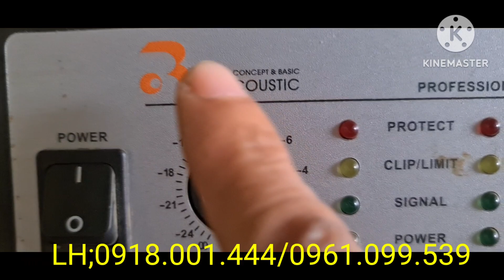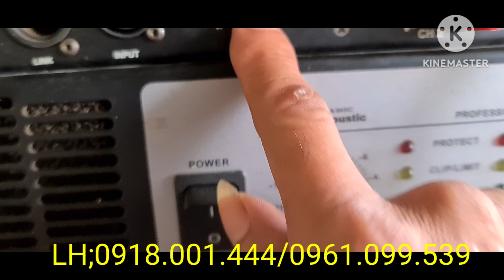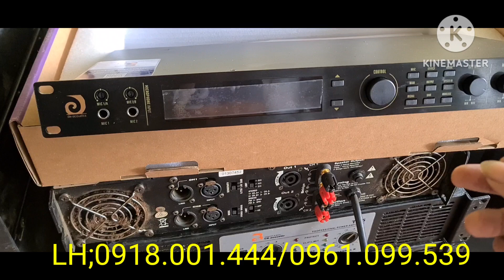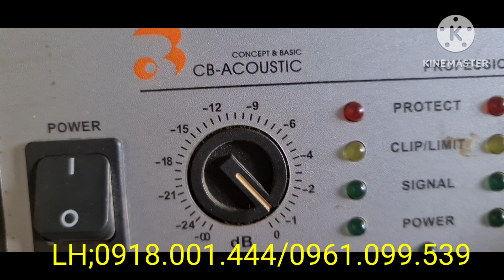EM THANH LÝ -VANG -K2000- ĐẬP HỘP- VÀ BÁN ĐẨY -CB-AUCOUSTIS- 700W VÀ 500W AIO EM NHÉ!